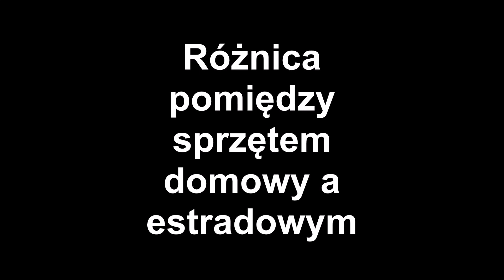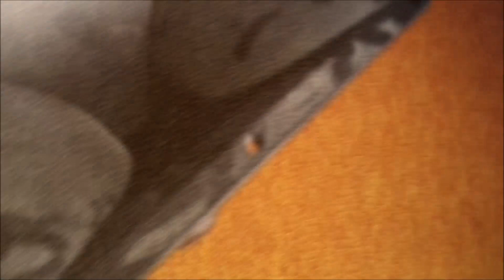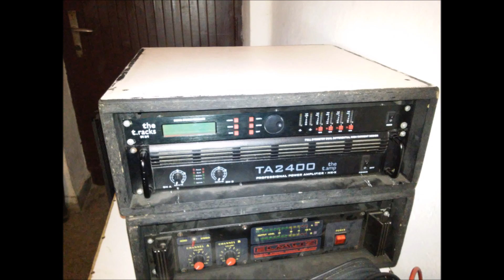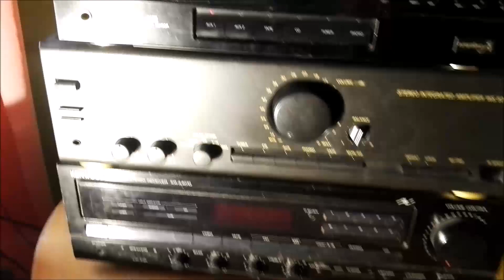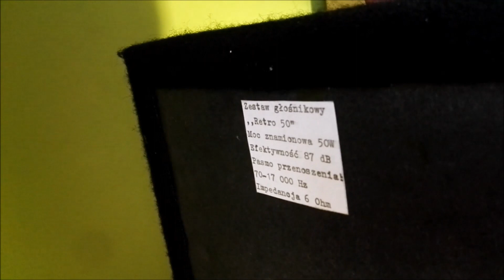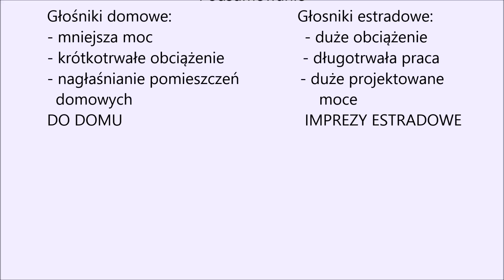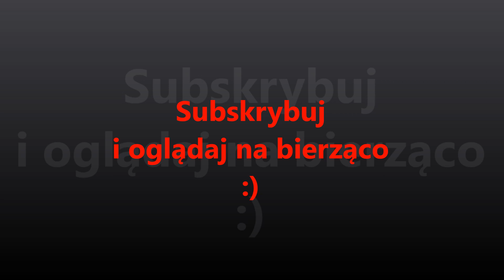Rożnica pomiędzy nagłośnieniem domowym a estradowym